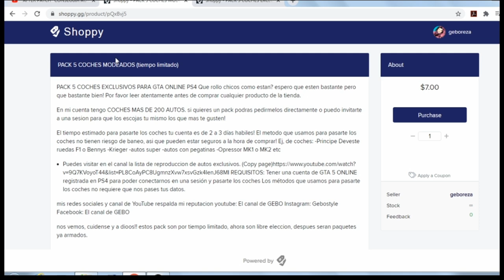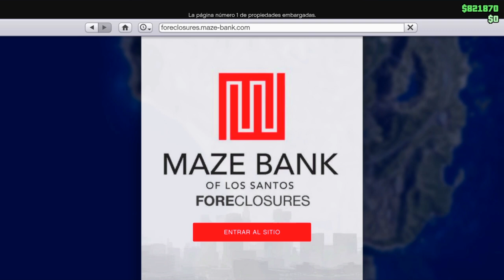*EPICARDO* 🎃 CONJUNTO MODEADO PUMPKIN de HALLOWEEN sin hacks - GTA ONLINE PS4 XBOX ONE Y PC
Mi tienda GTA OFICIAL 🤙🏼

♥️Si estás LISTO para conocerme en la vida REAL aquí encontrarán videos en mi segundo CANAL
en la página en el comentario fijado está el grupo para ustedes.